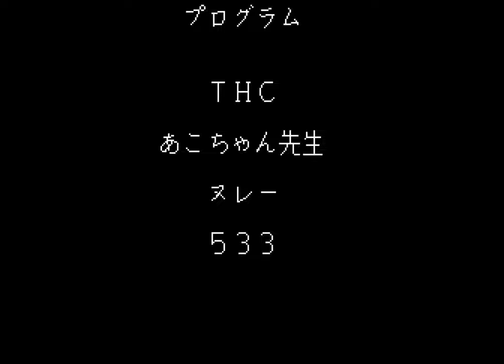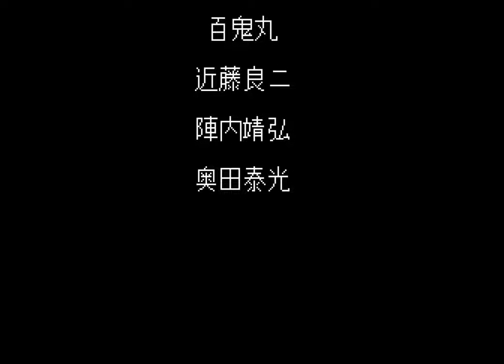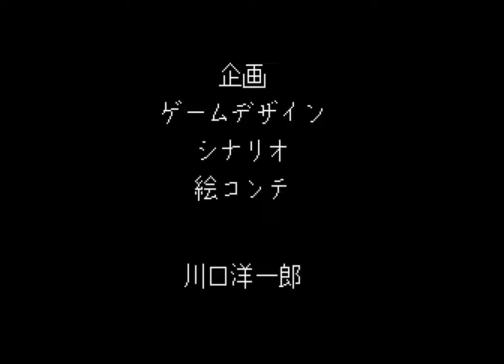Mystic Formula TurboGrafx-CD 2 player Netplay 60fps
Best viewed in 60 fps. I'm player 1 and Mark is player 2. Note that a continue was originally used on stage 5.
Title 00:00
Stage 1 1:47
Stage 2 5:09
Stage 3 10:20
Stage 4 12:58
Stage 5 17:34
Stage 6 25:02
Final Boss 31:21
Ending 32:12
Intro 37:23